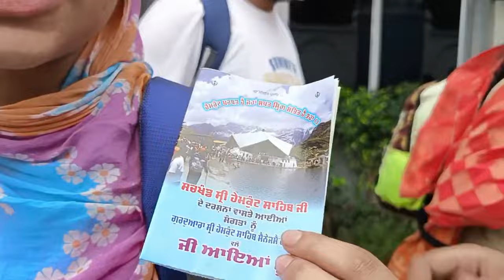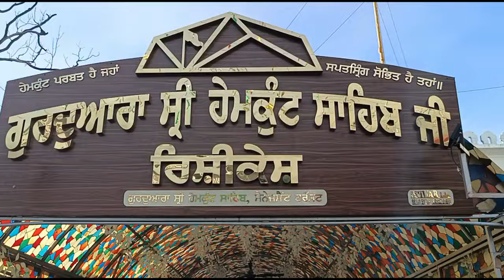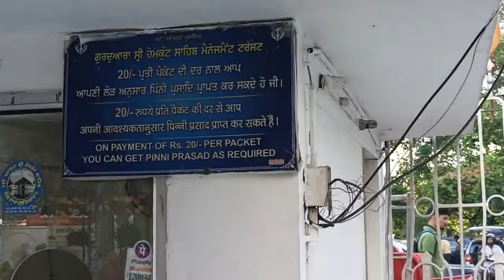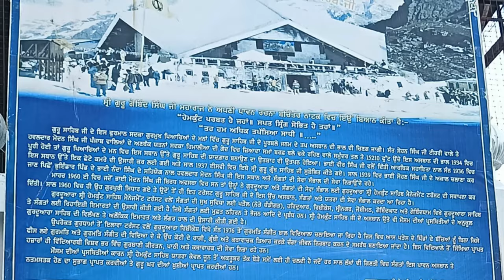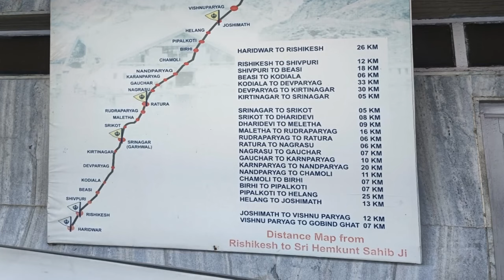ਯਾਤਰਾ ਸ਼੍ਰੀ ਹੇਮਕੁੰਟ ਸਾਹਿਬ ਪਹਿਲੀ ਵਾਰ ਪਰਿਵਾਰ ਨਾਲ਼ , ਕਿਵੇਂ ਦਾ ਹੈ ਆਲੇ ਦੁਆਲੇ ਦਾ ਮਾਹੌਲ Shri Hemkund Sahib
About Us :-
Hello Guys This is our Official YouTube Channel, Here we Share our Life , Experience, Travel and Enjoyment in Daily Life. Hope we brought a Smile on Your Faces. Thankyou so much 🌸

Hit Likes 👍
Keep Watching Our Vlogs 🌸